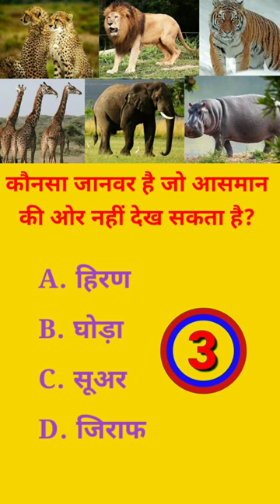Konsa Janwar Asman Ki Or Nahi Dekh sakta hai? //Short Video